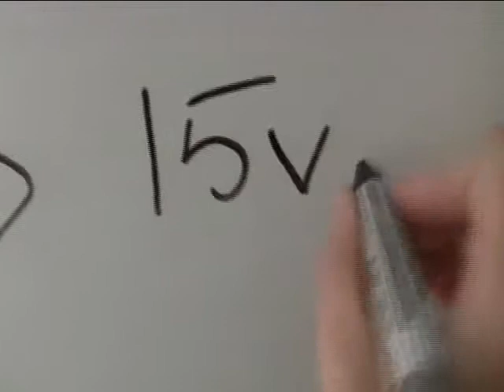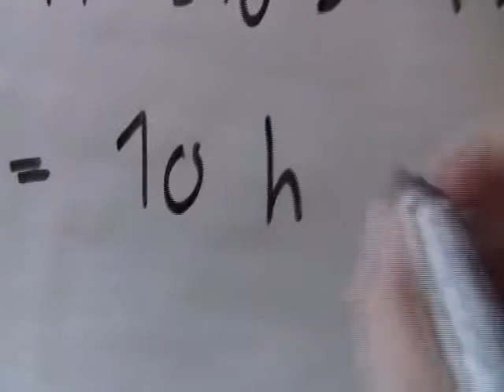Ansio-kurssi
HOK-Elannon Ansio on nuorten 14-17-vuotiaiden kurssi, jossa oppii työnhaun aakkoset ja työelämän pelisäännöt. Kurssi parantaa työelämävalmiuksia, antaa kokemusta työstä ja perusvalmiudet työn hakuun. Vuodessa järjestetään 5-6 Ansio-kurssia, joille otetaan noin 20 nuorta.

Ansio-kurssi suoritetaan kuukauden aikana. Se sisältää 10 tuntia teoriaa ja 12 tuntia työharjoittelua HOK-Elannon toimipaikassa tai nuorisoasiainkeskuksen toiminnoissa. Kurssin päätteeksi nuoret pääsevät työhaastatteluun HOK-Elantoon, mikä puolestaan voi johtaa työharjoittelupaikan saamiseen.